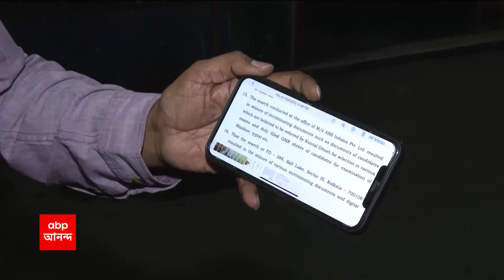Recruitment Scam: 'রাজ্য জুড়ে ৬০টিরও বেশি পুরসভায় চাকরি বিক্রির মিডলম্যান অয়ন', দাবি ইডি-র | ABP Ana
'রাজ্য জুড়ে ৬০টিরও বেশি পুরসভায় চাকরি বিক্রির মিডলম্যান অয়ন' (Ayan Sil) দাবি ইডি-র